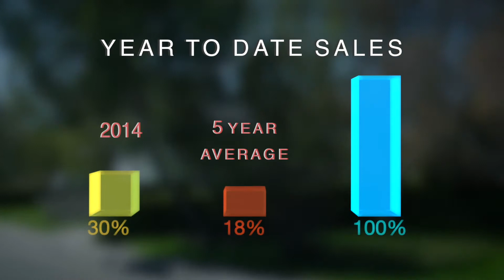April Stats Report 2015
After the fifth consecutive monthly benchmark price decline in Calgary, new home listings eased to 3,064 units in April, a decrease of 18 per cent over the previous year.